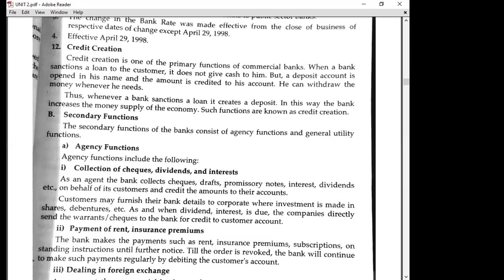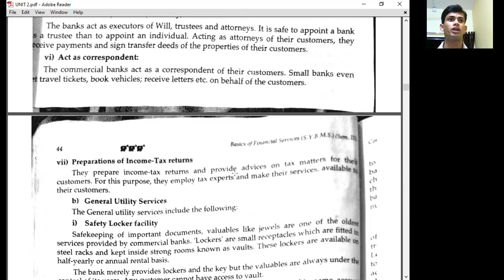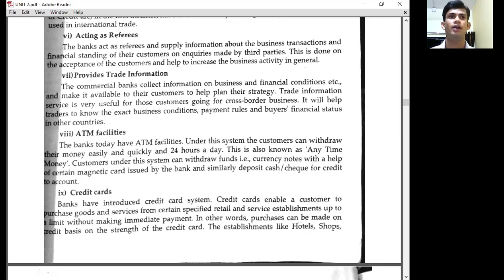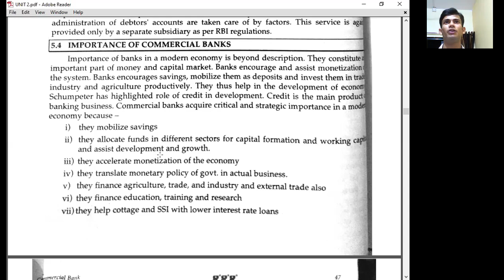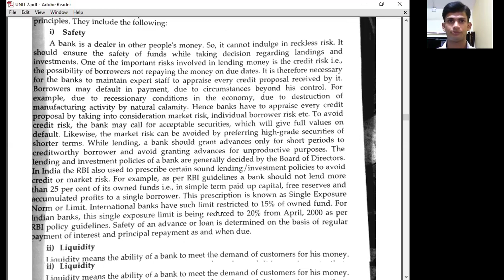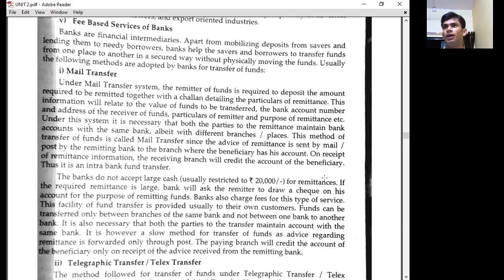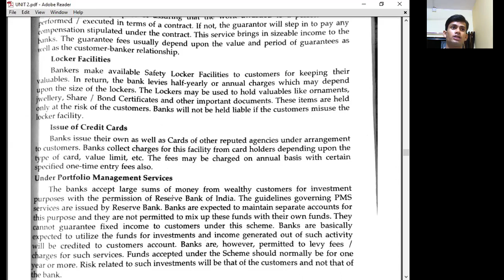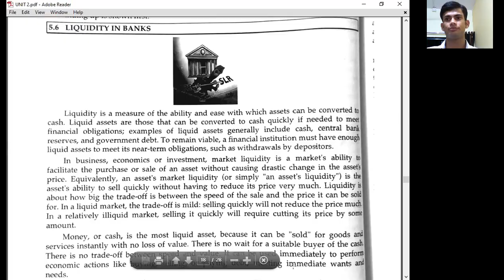BFS FAHIM KHADAS 04-NOV-2020